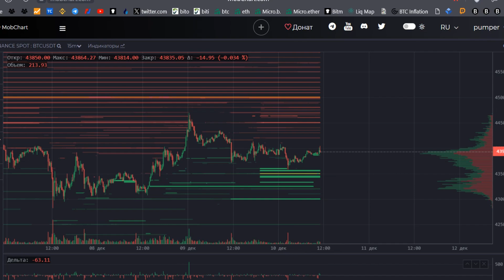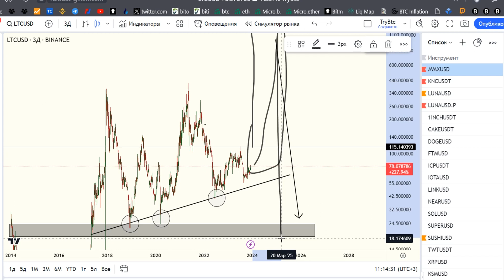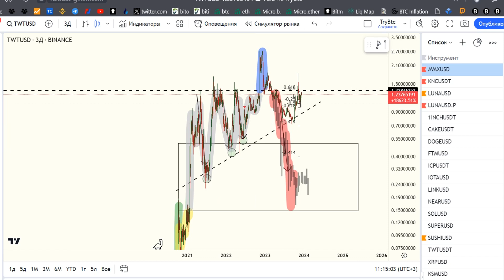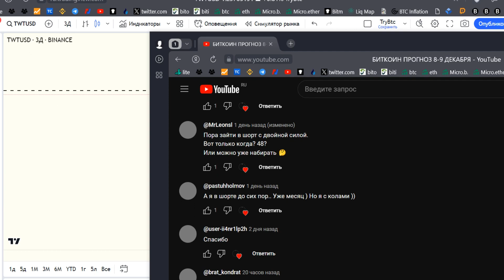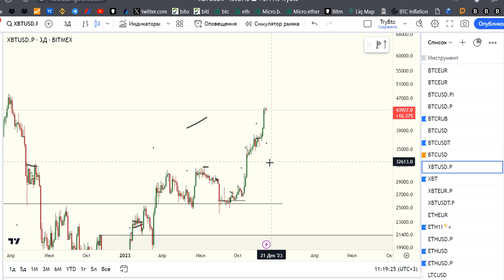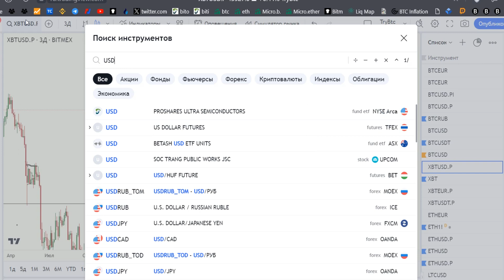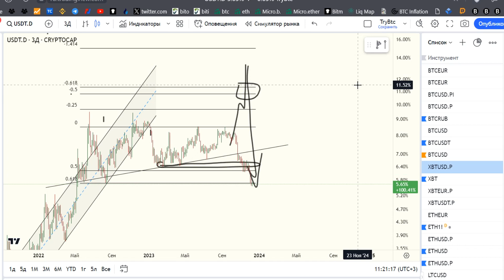БИТКОИН ПРОГНОЗ 10-11 ДЕКАБРЯ